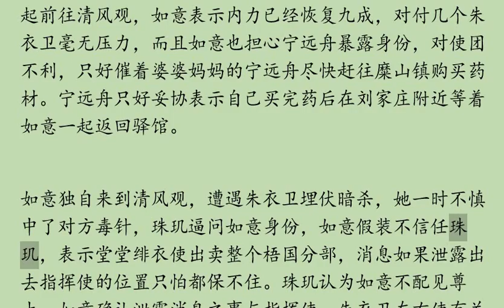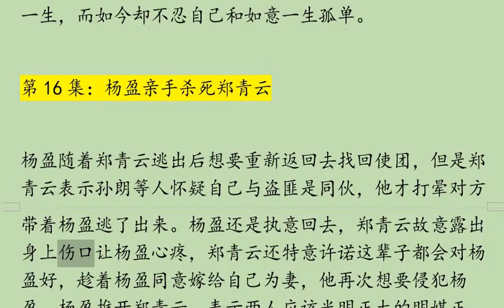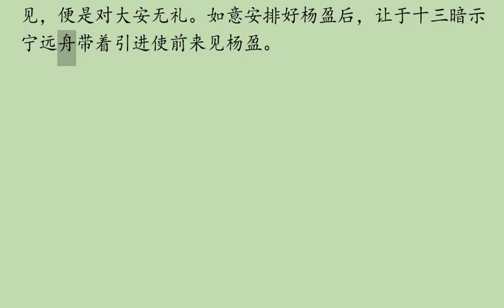《一念关山》剧情介绍E15-16